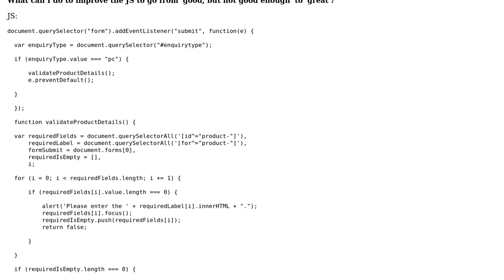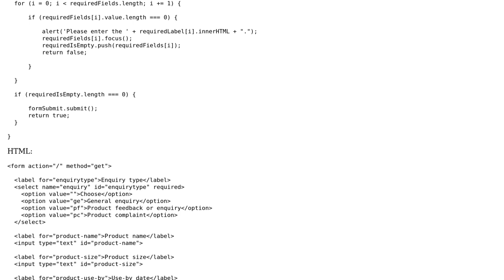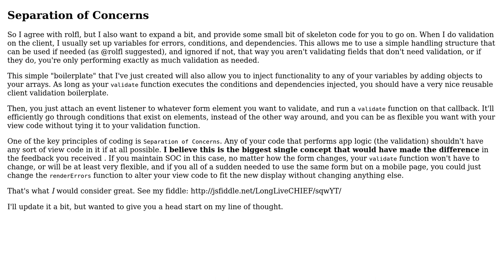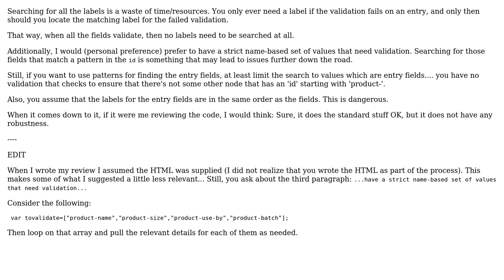Code Review: JavaScript form validation: improve on 'good, but not good enough' (2 Solutions!!)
Code Review: JavaScript form validation: improve on 'good, but not good enough'

With thanks & praise to God, and with thanks to the many people who have made this project possible! | Content (except music & images) licensed under CC BY-SA | Music | Images & others | With thanks to user rolfl user K Groll user Brian Vanderbusch and the Stack Exchange Network Trademarks are property of their respective owners. You are responsible for your own actions.